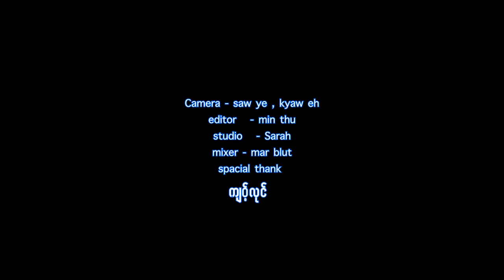Saw Eh poe karen new song 2018 For Ghay Sue